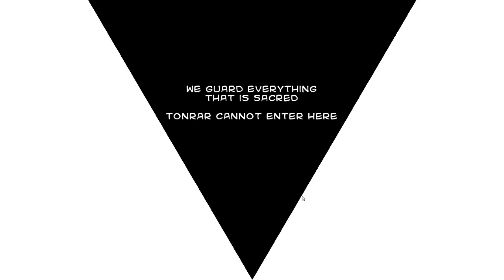Let's look at: Last Inua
You can check out Last Inua on Steam at the

I'm Flik, a professional gaming commentator from Scotland, and I produce at least one gaming related video on YouTube per day. Thanks for checking this one out.